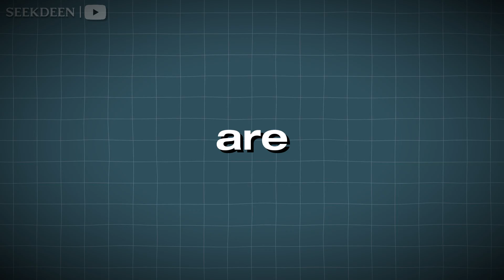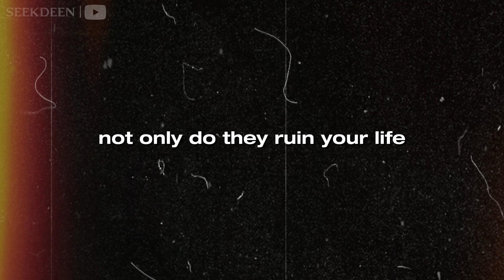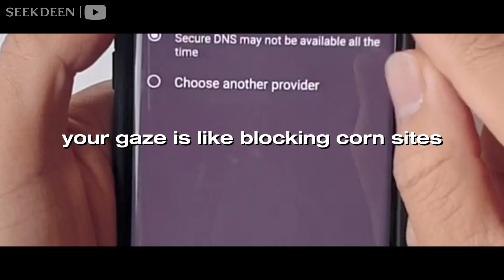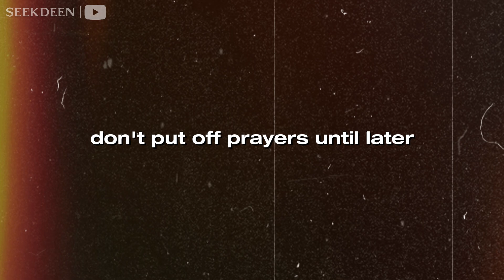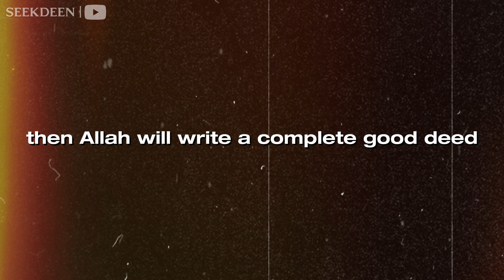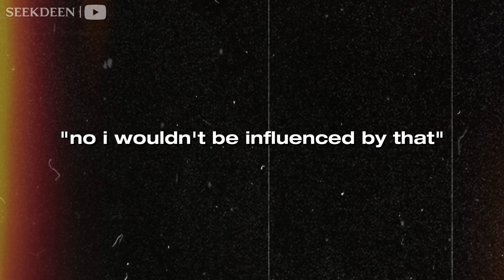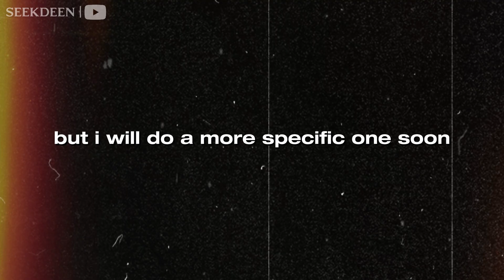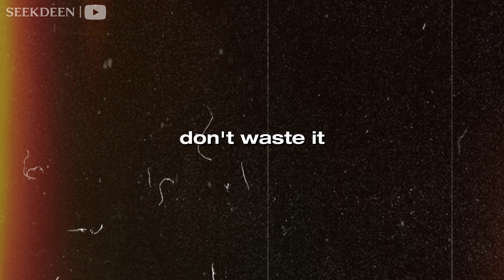I Used To Be A VICTIM Of Addictions ... Until I Realized This (life changing)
In this video we will discuss a very sensitive topic, addiction. Many young people today, are addicted to p*rn, dr*gs, and alcohol. By watching this video, I guarantee you will be able to stop relapsing. It is not about nofap or any other nonsense, just an Islamic guide to improve your living conditions.

Chapters:
00:00 Intro
00:33 No. 1
01:44 No. 2
02:33 No. 3
03:23 No. 4
04:04 No. 5
05:02 No. 6
05:47 No. 7
07:05 No. 8
07:45 Crucial Step
09:09 Outro